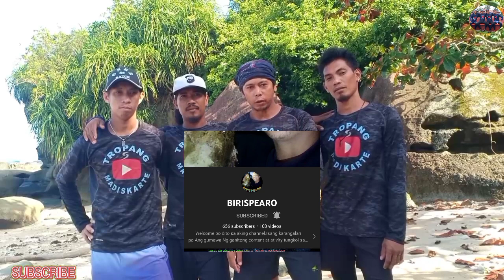EPS 15: Catch N' Cook Spider Seashell Saang shell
Good day mga katropa,sana po ei suportahan nyo rin po ang aming mga solid katropa paki visit nyo po channel nila at wag kalimutan mag iwan mg like at subscribes..marami pong salamat mga katropa..